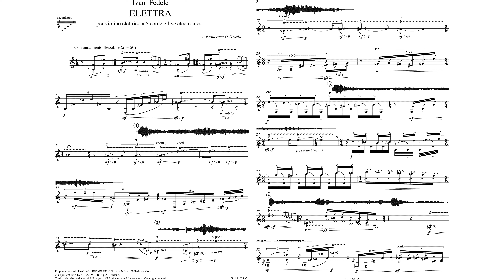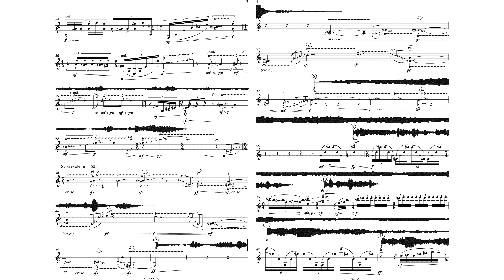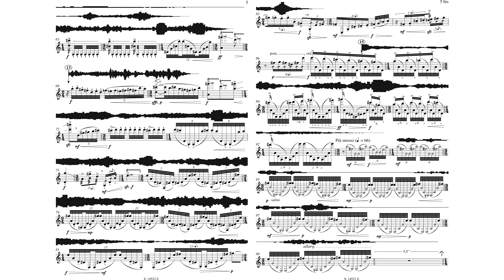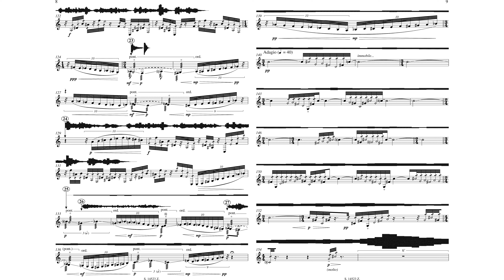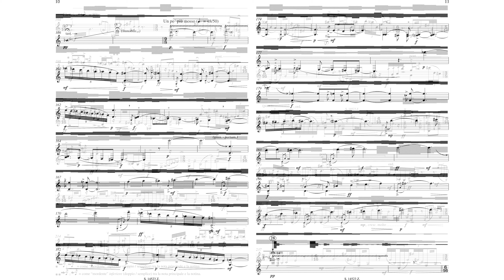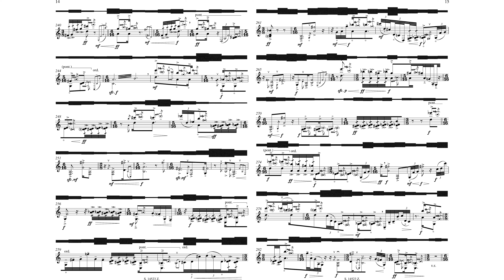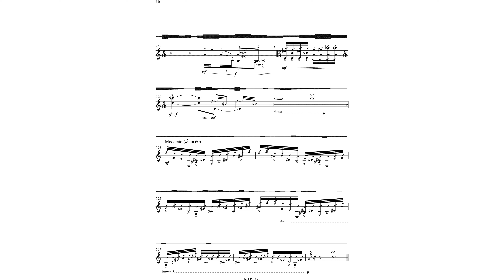Ivan Fedele: ELETTRA - versione per violino elettrico a 5 corde (2013)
Francesco D'Orazio, 5 string electric violin